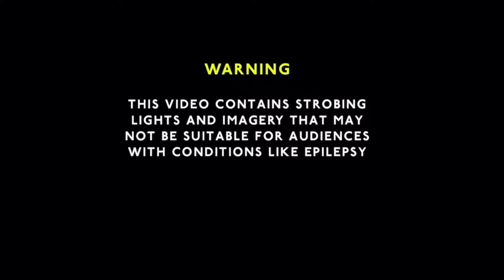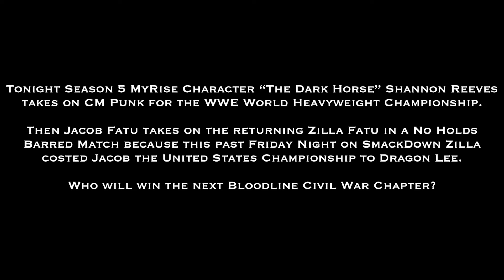C5 E22 | Jacob Fatu vs. Zilla Fatu | WWE2K Undefeated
00:00 - Channel Intro
00:32 - WWE2K Undefeated Series Intro
03:28 - Shannon Reeves vs. CM Punk | WWE World Heavyweight Championship
19:10 - Zilla Fatu vs. Jacob Fatu | No Holds Barred Match
49:29 - Outro

Song Used for the Main Intro

Song Used for the SmackDown Theme

Song Used for the Bad Blood Theme